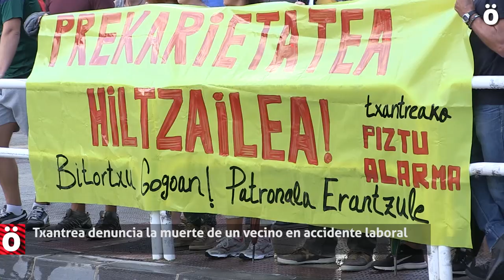Txantrea denuncia la muerte de un vecino en accidente laboral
La muerte de un vecino de Txantrea en un accidente laboral ha sido denunciada esta tarde en Txantrea por sus vecinos en un goteo interminable que supone ya 11 muertos en lo que llevamos de año.